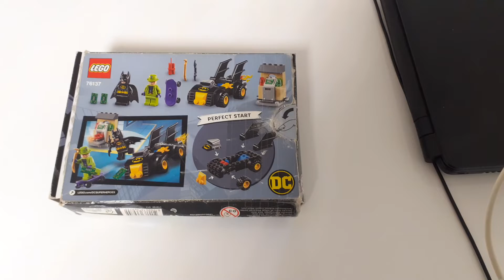LEGO Batman 76137 Batman vs. The Riddler Robbery - gameglitcher4alt [HD]